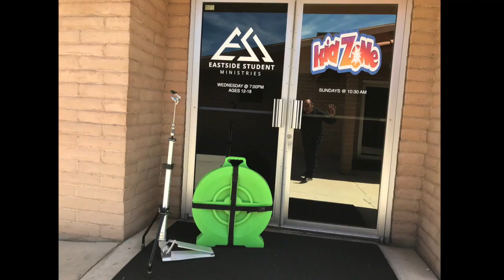Drum Lessons with Chip Ritter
Call / Text to Book!